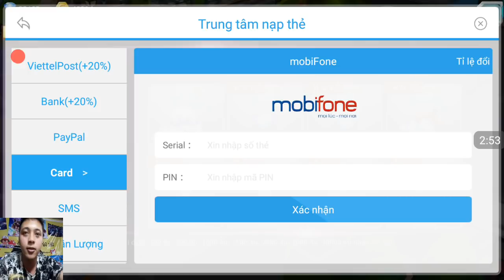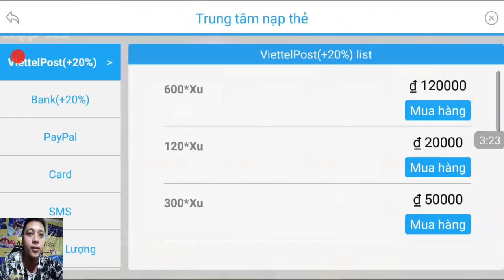hiến máu nhẹ chơi cá vàng ở seve mới 704 và cái kết | poke đại chiến ttđp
1 like, 1 comment, 1 share là động lực giúp mình làm những vidieo tiếp theo!